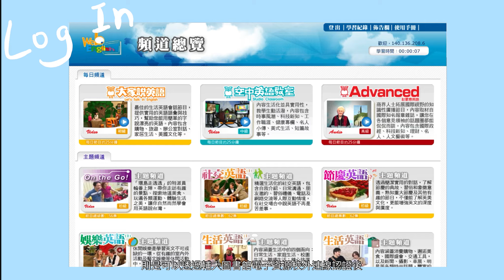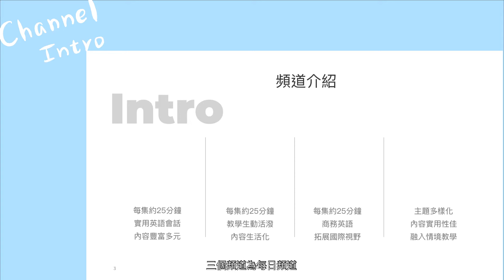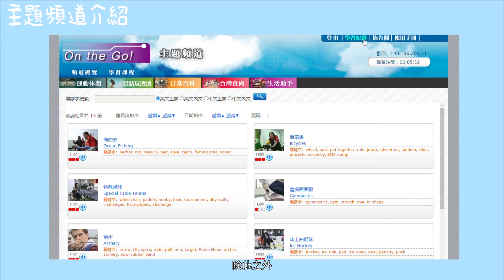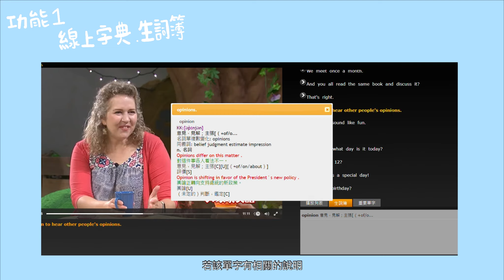學習英文不求人！英語自學推薦 - 空中英語教室影音典藏學習系統